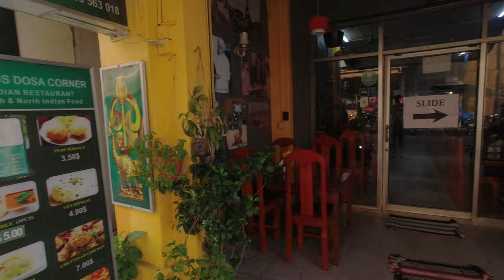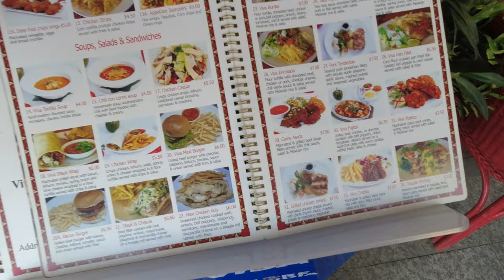SIEM REAP CAMBODIA 🇰🇭 WALKING TOUR | PUB STREET, OLD MARKET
My first impression of Siem Reap. I had just arrived and decided to take a walk around the neighbourhood. Enjoy this brief walk of Pub Street, Riverside Night Market and also the Old Market.